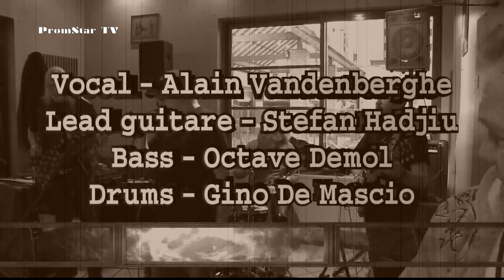The Revengers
Vocal - Alain Vandenberghe, Lead guitare - Stefan Hadjiu, Bass - Octav Demol, Drums - Gino De Mascio